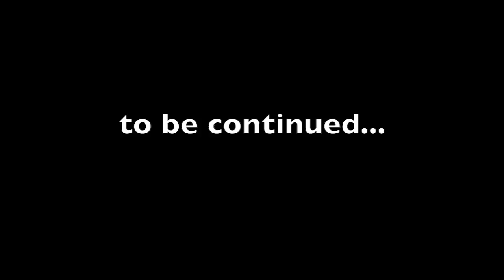Joey Baron interviewed by Pablo Held (PART III)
This is Part 3 of my interview with master drummer Joey Baron.
In this episode we talk about his cymbal beat, his choice to not travel with his own cymbals, his preparation process when he has to learn new music, working with John Taylor, how to get out of periods of selfdoubt and much more.